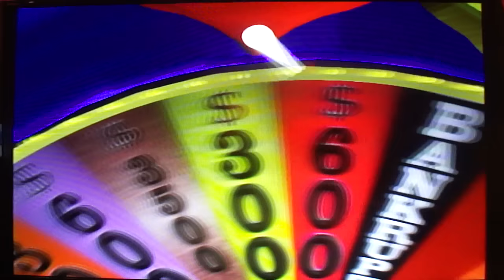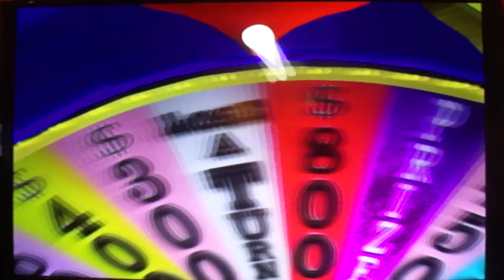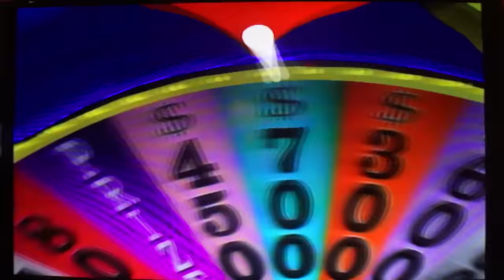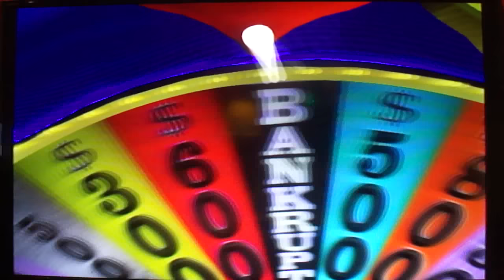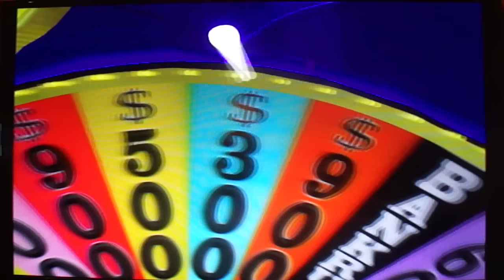Party in Duncanville Tonight: Weekend Celebration (Season #3, Episode #1) Part 2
Here is Part 2, in which we finish up with Wheel of Fortune for the PS2. What will the end result be? Watch to find out, and Part 3 will be up next.